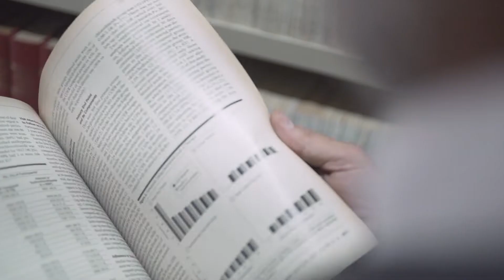Jefferson Drezett | Eles por Elas | Prêmio CLAUDIA 2019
O ginecologista Jefferson Drezett formulou um modelo de atendimento a vítimas de estupro. Ele foi o responsável por iniciar no Pérola Byington o serviço que se tornou referência nacional. Ele é finalista do Prêmio CLAUDIA 2019 na categoria Eles por Elas. Conheça mais sobre o trabalho de Jefferson e vote em premioclaudia.com.br.
Apresentado por @magazineluiza
Patrocínio @voude99